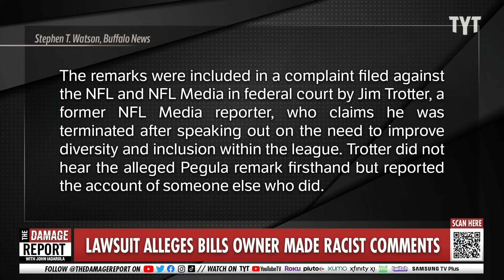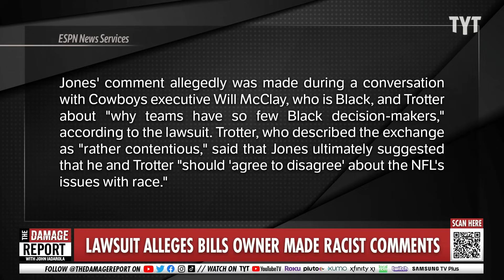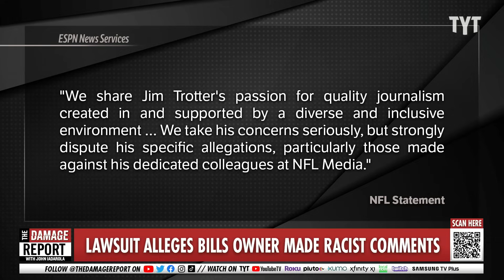Buffalo Bills And Dallas Cowboys Owners CORNERED In Unbelievable NFL Lawsuit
Buffalo Bills owner Terry Pegula scrambles to refute allegations after getting exposed for racist comments in new lawsuit filed by NFL reporter Jim Trotter as Cowboys Owner Jerry Jones' comments revealed as well. Rayyvana and Sharon Reed break it down on The Damage Report.

"Buffalo Bills owner Terry Pegula allegedly made a racist comment about Black players in the NFL, according to a racial discrimination lawsuit against the league filed Tuesday by longtime reporter Jim Trotter.

Trotter alleges in the lawsuit that in 2020, a fellow NFL Media reporter recalled a conversation he had with Pegula, who was speaking to the reporter about the NFL's social justice initiatives and Black Lives Matter.

The reporter, who was not identified in the lawsuit, told Trotter and approximately 40 other NFL Media coworkers during a Zoom call that Pegula said, "If the Black players don't like it here, they should go back to Africa and see how bad it is."

The lawsuit states that Trotter, who is Black, pressed executives at NFL Media to investigate Pegula's comments, which were "highly offensive and racist," but that he was "repeatedly brushed off and told that 'the league office is investigating it.'""

Be part of the Dragon Squad as a YouTube channel member